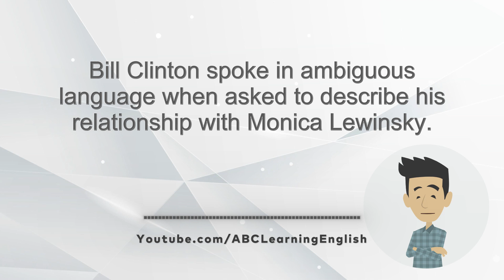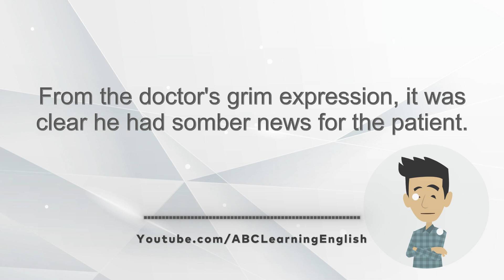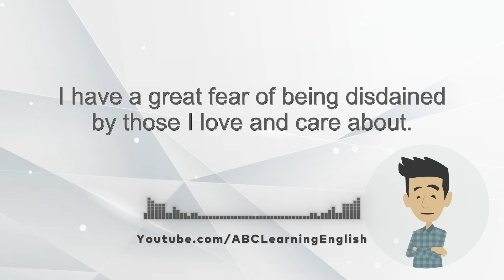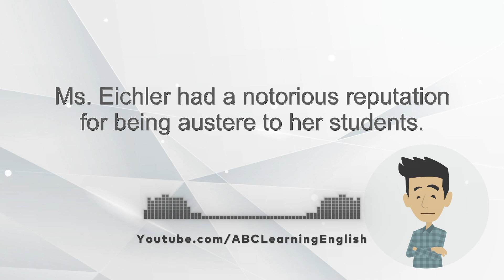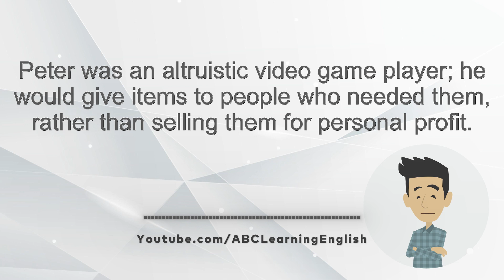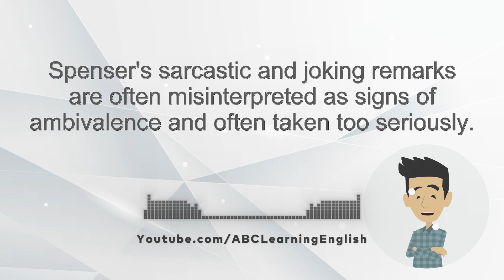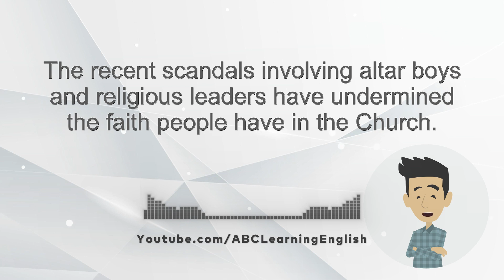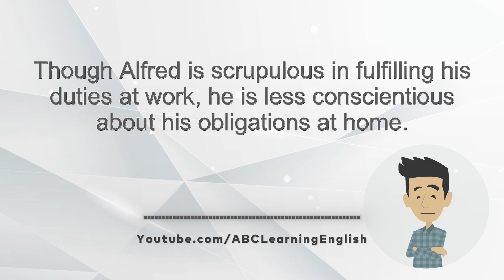Efficient Training Of Spoken English Listening #007